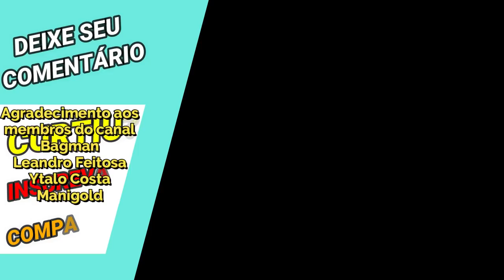Virou Meta no Chinês? Camus Divino É Muito Utilizado com e sem F. de Gelo Saint Seiya Awakening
Confira nesse vídeo gameplay do Camus de Aquário de Armadura Divina no servidor chinês, no rank lendário, onde está bem presente nas partidas, confira sua gameplay para avaliar se vai hypar ou não?